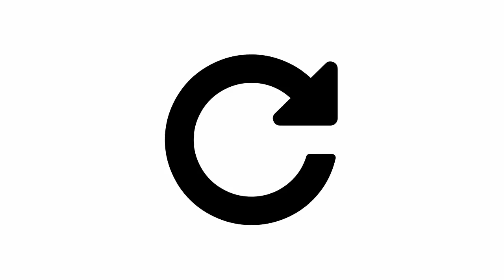Dạy bé học con bò | Dạy em bé tập nói tên và hoạt động các con vật